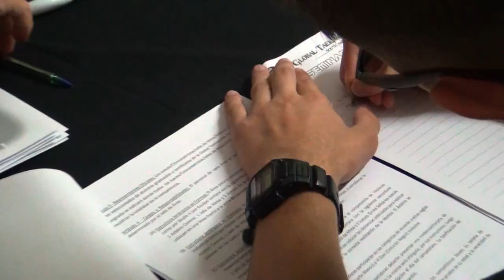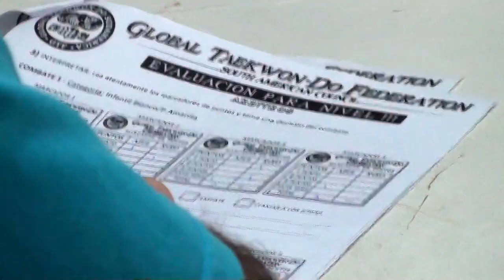UMPIRE GTF SEMINAR 2019 | GTF TAEKWON-DO | TAEKWONDO | GLOBAL | ARGENTINA | SEMINARIO ARBITRAJE 2019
SEMINARIO DE ARBITRAJE GTF 2019
Trailer del evento realizado los días 16 y 23 de marzo y 6 de abril de 2019 en Buenos Aires, Argentina, donde el Consejo Argentino, dictó un seminario para los Jueces, Jefes de Mesa y Arbitros.
El evento se realizó en el Club Vélez Sarsfield de Martínez y el Club Brisas de Haedo.

Siguenos para no perderte nada de la GTF SUDAMÉRICA 🌎🌍🌏
Deja tu like👍🏼 y tu comentario abajo👇🏽

GTF UMPIRE SEMINAR 2019

Trailer of the event held on March 16 and 23 and April 6, 2019 in Buenos Aires, Argentina, where the Argentine Council held a seminar for the Judges, Heads of Table and Referees.
The event was held at the Vélez Sarsfield de Martínez Club and the Brisas de Haedo Club.

Follow us so you don't miss anything about the GTF SOUTH AMERICA 🌎🌍🌏